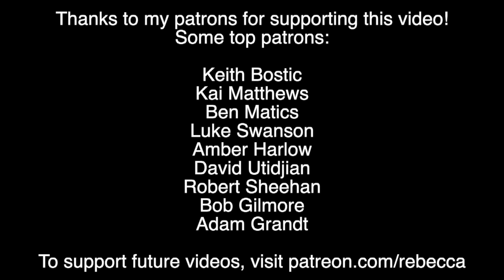Bad Science: High Heel Study Retracted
A bad social psychologist is finally getting his studies retracted!